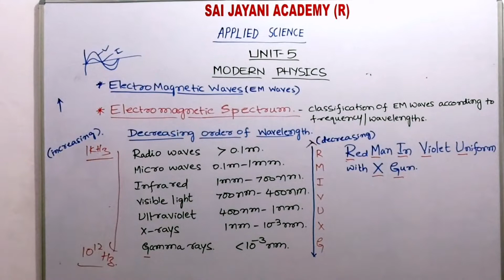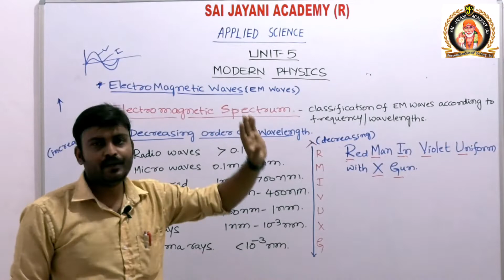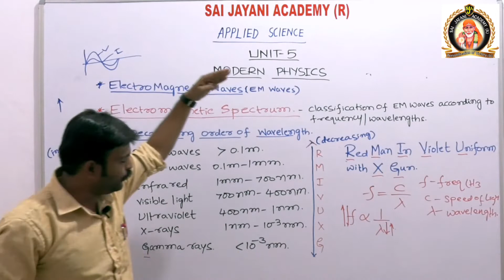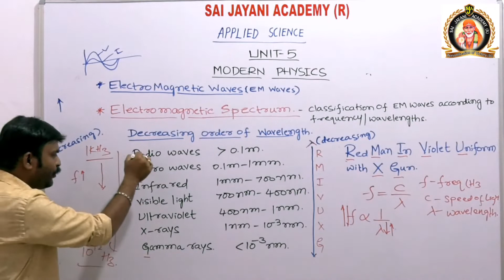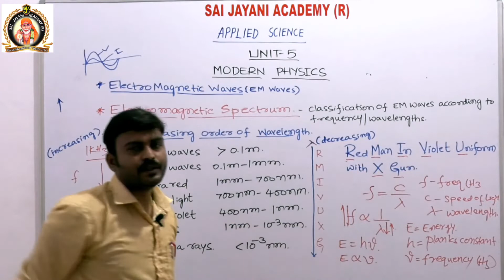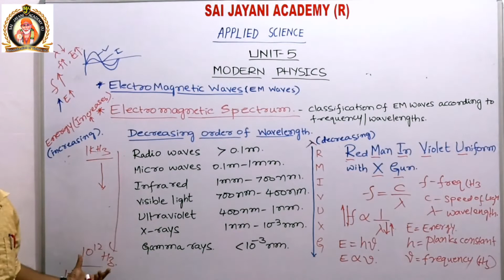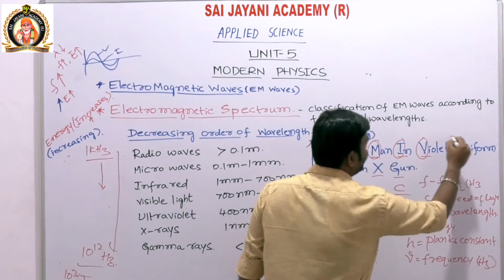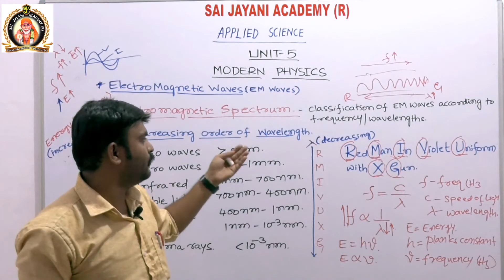DCET 2020 | UNIT 5 MODERN PHYSICS | ELECTROMAGNETIC SPECTRUM PART II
SAI JAYANI ACADEMY IS KNOWN FOR QUALITY EDUCATION
WE OFFER ONLINE DIPLOMA CET 2020
WE SOLVED DCET 2013 TO DCET 2019 APPLIED SCIENCE AND ENGINEERING MATHEMATICS QP SOLUTION AND DCET 2018 & DCET 2019 CIVIL CORE SUBJECT QP SOLUTIONS ARE AVAILABLE RECORDED VIDEOS
YOU GET FULL PACKAGE THAT IS APPLIED SCIENCE + ENGINEERING MATHEMATICS +MECH ENGG/CE/EE/EC/CSE JUST FOR RS. 4500 /- RS
JOIN US ON  : http :/www. saijayaniacademy.com